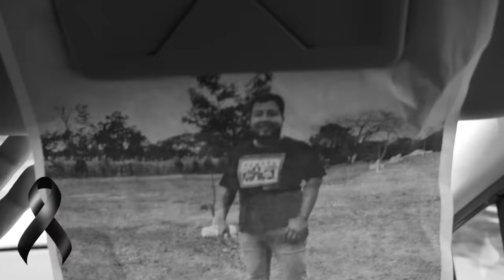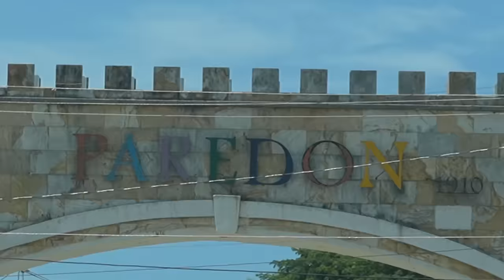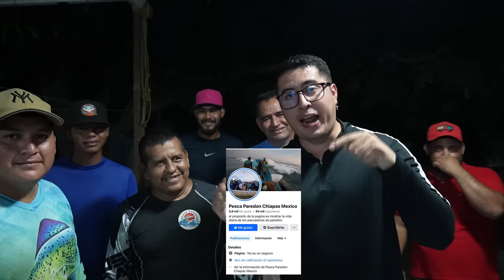🔥PESCANDO CON EL CREW RETOJORJAIS COCINAMOS BARRACUDA FRITA🔥